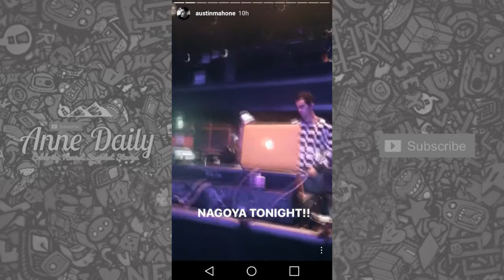Austin Mahone in Nagoya | Snapchat Story Videos | July 18 2017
Austin Mahone in Nagoya | Instagram and Snapchat Story Videos
Austin Mahone on Snapchat
Snaps posted on July 18 2017